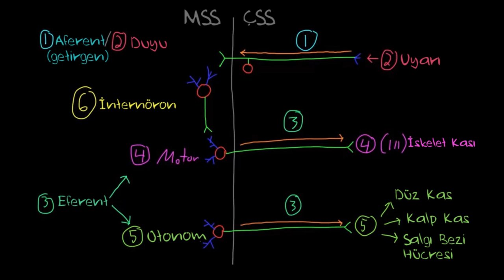Nöron Fonksiyonlarına Genel Bakış (Sağlık ve Tıp) (Sinir Sistemi Fizyolojisi)